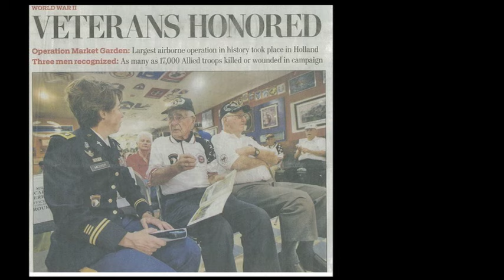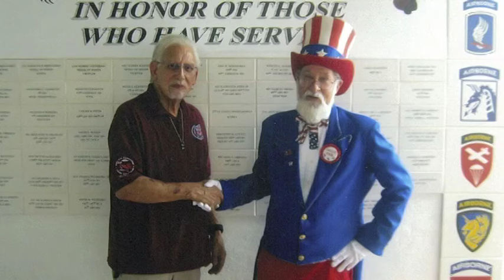Perspectives El Paso 204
World War ll veterans Robert "Bob" Chisolm and  Maynard L. "Beamy" Beamesderfer recall their experiences in the Big War.